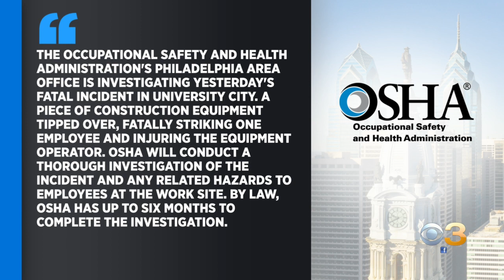Construction Accident In University City Kills One Worker, Injures Another